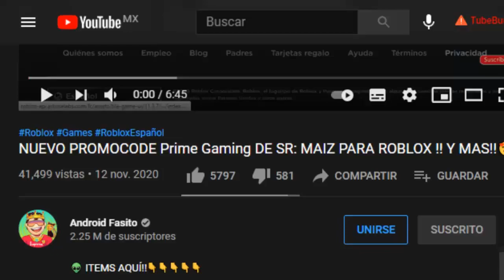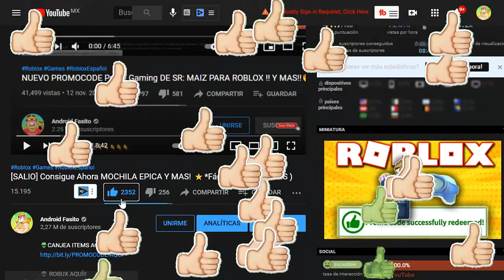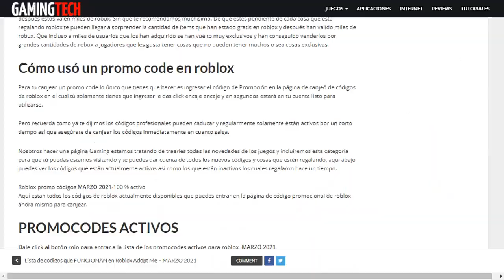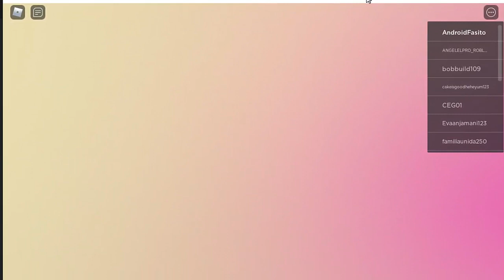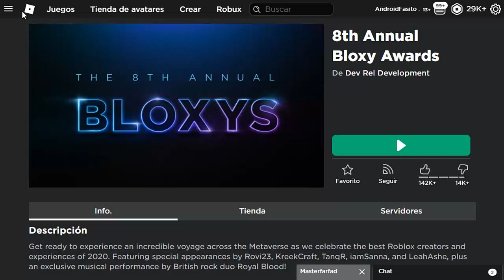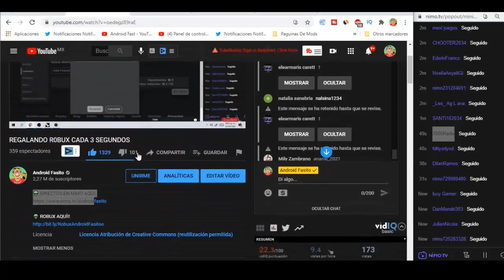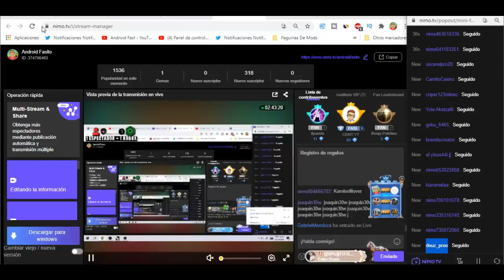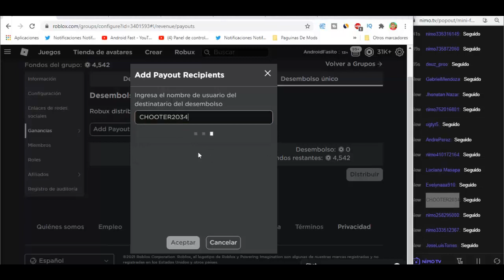✅[NUEVO] Consigue Ahora MASCARA EPICA Y MAS! ⭐*Fácil* (ITEMS GRATIS )